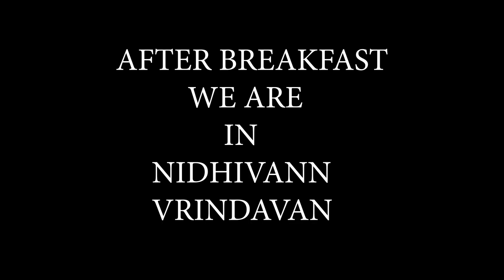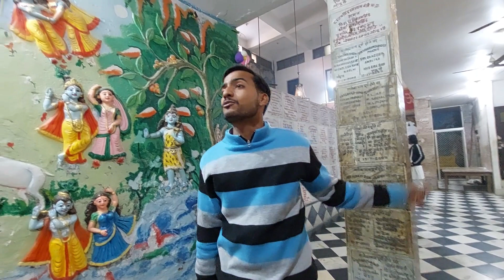NIDHIVANN KA RAHASYA AB PATA CHALA # VLOG 35 # Part-3